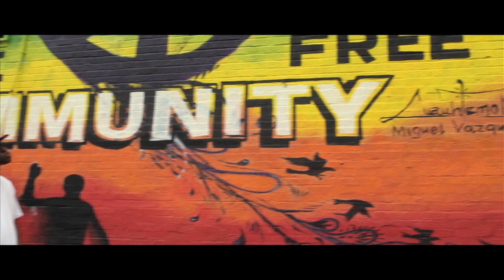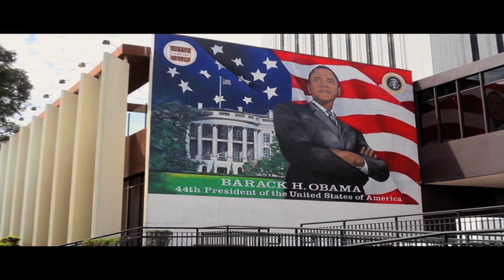BANDANA "Cold Struggle"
You are now rocking with the best! Cold Struggle by Bandana Tha Ragg represents Compton California. A talented artist who pretty much comes from absolutely nothing and will give any artist out there a run for their money. I'm willing to put money on it.